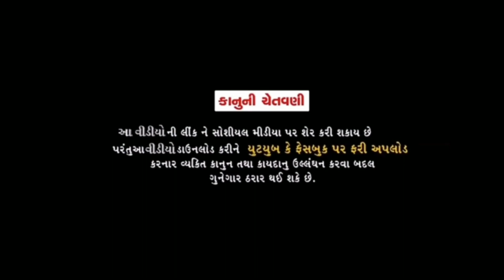પ્રેમમાં ખેદાન મેદાન ભાગ -૨ | Gujarati comedy video | ગુજરાતી કોમેડી વિડિઓ |2022 dg friends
પ્રેમમાં ખેદાન મેદાન| ભાગ -૨ |premma khedan medan |comedy video | કોમેડી વિડિઓ |2022  DG Friends

આ વિડિઓ માત્ર આપના મનોરંજન માટે બનાવેલ છે. આ વિડિઓ ને વાસ્તવિકતા થી કોઈજ સંબંધ નથી...એટલે કોઈએ કોઈના માથે લેવો નહિ... જય માતાજી 🙏🙏

અમારા વિડિઓમાં કોઈપણ જાતિ-ધર્મ નો વિરોધ કરતા નથી ***
અમારા બ્લુપર - વલોગ વિડિઓ જોવા માટે અમારી DG Friends blooper યૂટ્યૂબ ચેનલને પણ સબસ્ક્રાઇબ કરો..

વિડિઓ એક્ટર
               ભરતજ઼ી ઠાકોર (વાહેદપુરા
               ધનજીભાઈ ઠાકોર (વડેચા) (વાહેદપુરા)
              દિલીપભાઈ ઠાકોર (વાહેદપુરા)
             પિનાજી ઠાકોર (વાહેદપુરા )
             રાહુલજી ઠાકોર (વાહેદપુરા )
             હિતેશજી ઠાકોર (વાહેદપુરા )
            મહેશજી ઠાકોર (પેદાશપુરા )
           દેવાભાઈ ઠાકોર

**વિડિઓ શુટિંગ-ડાયરેક્ટ - દલસુખજ઼ી ઠાકોર (DG Thakor)(પેદાશપુરા )
**વિડિઓ એડિટિંગ- દલસુખજ઼ી ઠાકોર
***સ્ટોરી બાય -દલસુખજ઼ી ઠાકોર એન્ડ મહેશજ઼ી ઠાકોર

🙏🙏🙏 મિત્રો અમારા આવા અવનવા કોમેડી, પ્રોગ્રામ, તેમજ નવા નવા વિડિઓ જોવા માટે અમારી DG Friends યૂટ્યૂબ ચેનલને સબસ્ક્રાઇબ કરવાનું ના ભૂલતા તો અત્યારે જ સબસ્ક્રાઇબ કરીદો જેથી કરીને સૌથી પહેલા વિડિઓ તમે જોઈ શકો.
🙏🙏અને હા જો તમને અમારા વિડિઓ ગમે તો 👍લાઈક કરો શેર કરો અને કોમેન્ટ પણ કરજો 🙏🙏🙏 પ્લીઝ મિત્રો અમને સપોર્ટ કરો...